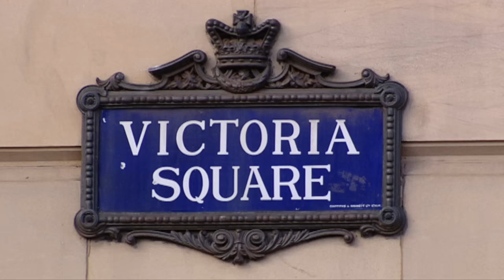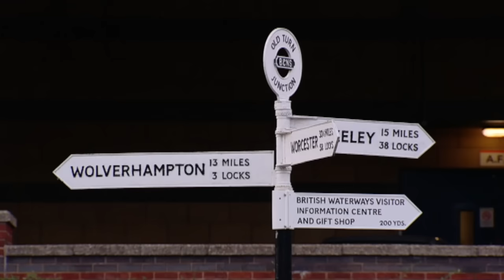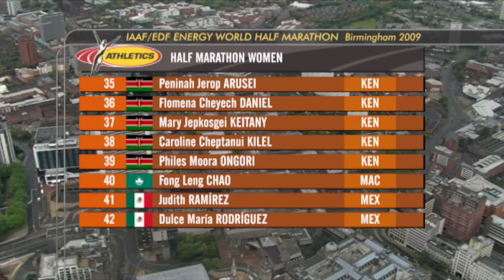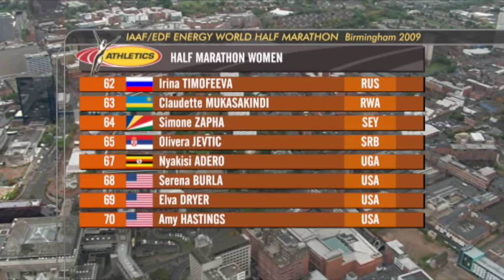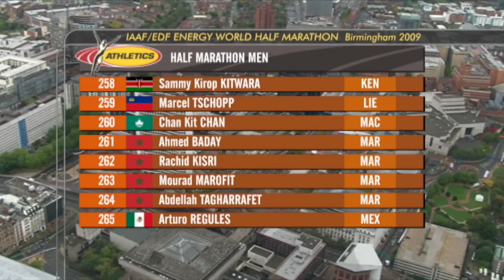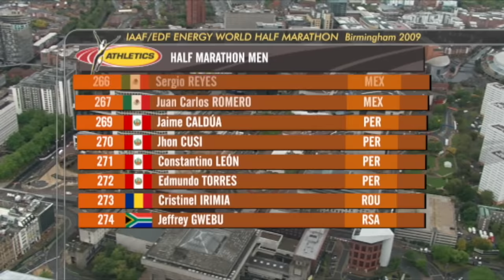Birmingham 2009 | World Half Marathon Championships